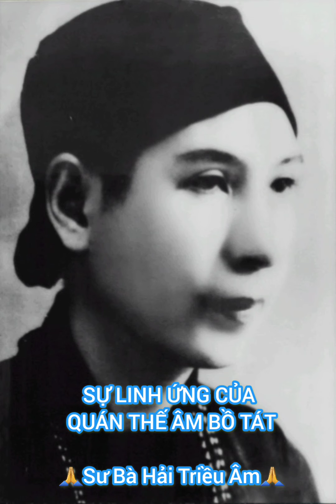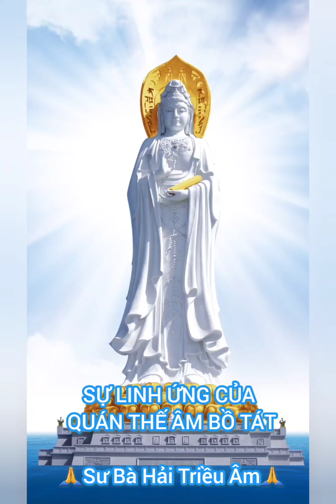SỰ LINH ỨNG CỦA QUÁN THẾ ÂM BỒ TÁT (Sư Bà Hải Triều Âm kể chuyện!)